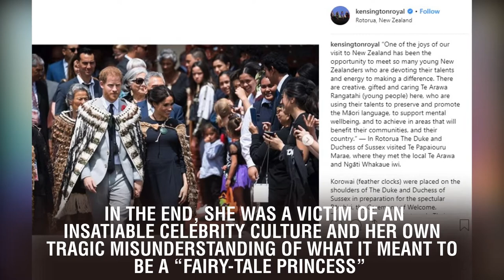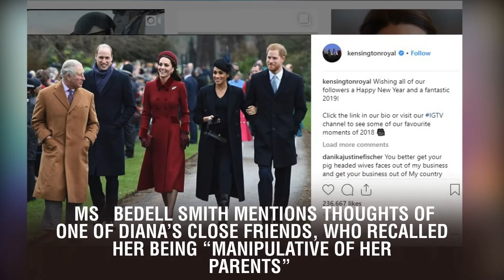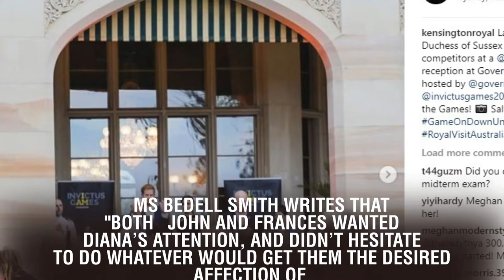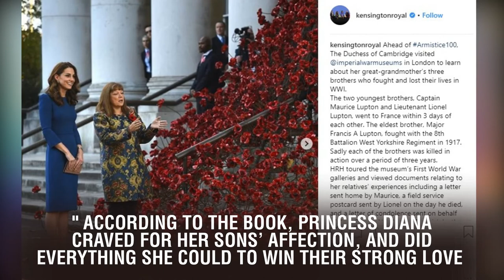Royal INSULT: How Princess Diana was branded the 'ultimate MANIPULATOR'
Royal INSULT: How Princess Diana was branded the 'ultimate MANIPULATOR'. Princess Diana’s informal and affectionate style won the hearts of millions as she cut through royal protocol to openly show her compassion for the poor, for AIDS victims and for orphans.  The Princess of Wales could beam or she could look melancholic, in either case much of the public felt this reflected well on her. The truth, of course, was more complicated. Diana was the most famous woman in the world – beloved, betrayed, pitied and even pursued. In the end, she was a victim of an insatiable celebrity culture and her own tragic misunderstanding of what it meant to be a “fairy-tale princess”. From the moment reporters realised the shy teenager was dating Prince Charles, the public and media could not get enough of her. People worldwide loved her for her beauty, her charisma and the affection she gave which had never been seen from other royals.  She gave them an adorable heir and a spare and the tabloids were extravagant in their praise, breathlessly following her every move. She cultivated reporters, flattering them, and even leaking choice bits of news.  The Times editor Peter Stothard said after she died: “Let it not be said that she lacked sophistication about the media, her use of it and its use of her.” According to royal writer Sally Bedell Smith's book, “Diana: The Life of a Troubled Princess”, the future royal quickly realised that her parents' failed marriage could be beneficial for her, as many divorced people feel guilty and try to make it up to their children. Ms Bedell Smith mentions thoughts of one of Diana's close friends, who recalled her being “manipulative of her parents”. Children are usually able to sense when their parents cannot say no, and apparently, “young Diana also